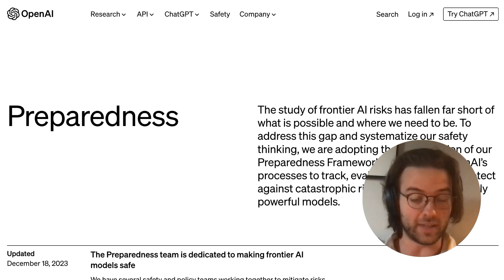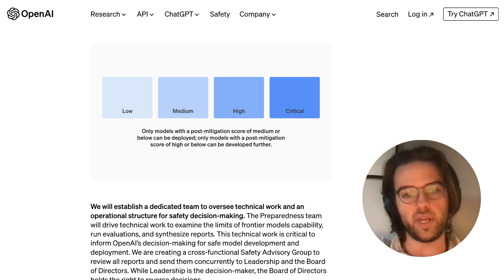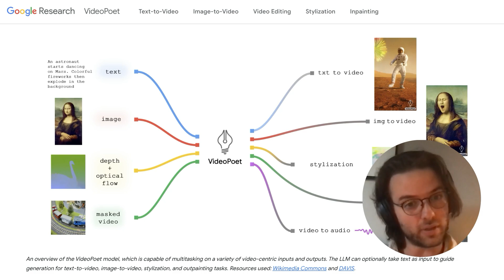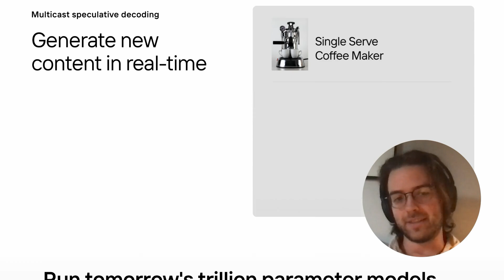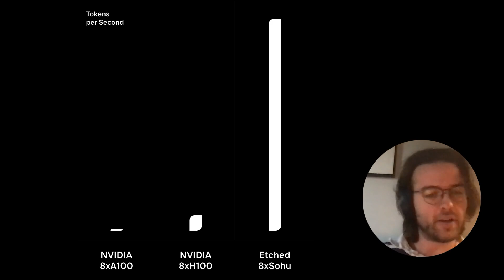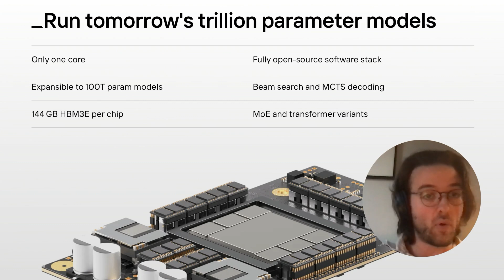OpenAI Prepares for AGI | This Week in the Future E23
OpenAI announced a new safety team, the OpenAI Preparedness team, to develop a Preparedness Framework for frontier models, one of which may eventually be artificial general intelligence (AGI). Google Research has unveiled VideoPoet, a new AI video generator that boasts impressive results. Plus, is the Etched transformer supercomputer legit?

(00:00) OpenAI Preparedness team
(01:56) VideoPoet by Google Research
(03:09) Etched transformer supercomputer